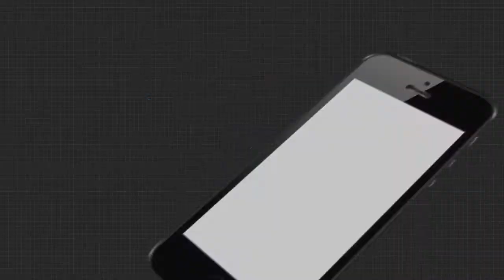ଭାରତରେ ମିଶିବ କି ପିଓକେର ଗିଲ୍‌ଗିଟ୍ ବାଲ୍‌ତିସ୍ତାନ?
ଗିଲ୍‌ଗିଟ୍ ବାଲ୍‌ତିସ୍ତାନ ପାକିସ୍ତାନର ଅଂଶ ନୁହେଁ  । ପାକିସ୍ତାନର ଆଇନ୍ ଏଠାରେ ଲାଗୁ ହୁଏନାହିଁ  । ପାକ୍ ସରକାର ରାଜନୈତିକ ବନ୍ଦୀଭାବରେ ରଖିଥିବା ସ୍ଥାନୀୟ ନେତାଙ୍କୁ ମୁକ୍ତ କରୁବୋଲି ଦାବି କରିଛନ୍ତି ଗିଲଗିଟ୍ ବାଲ୍‌ତିସ୍ତାନର ବିଦ୍ରୋହୀମାନେ ...